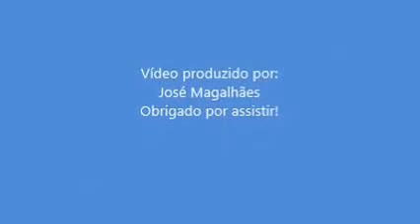Estacionamento do Mercado como no SIMCITY